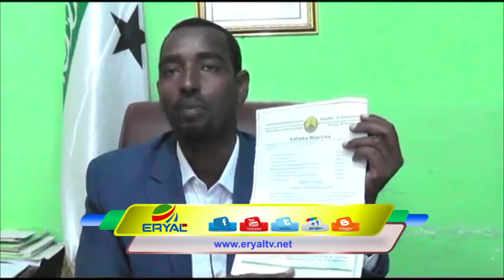DAAWO BADHASAABKA G.SOOL AYAA KULAMO LA YESHAY ARDAYADII SHAQAADADU KU DHEX MARTAY ADHI CADEEYE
ERYAL TV
RUNTU ISMA QARISO